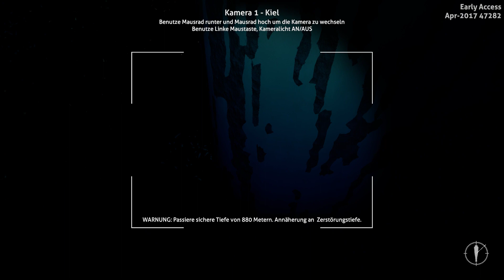Subnautica | Let's Play | Silent Running | Schleichfahrt | 26S2 | Subnautica Deutsch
Subnautica Gameplay German. Let's Play zu Subnautica auf Deutsch
Subnautica ist von den Indie Entwicklern Unknown Worlds.

Subnautica ist ein Unterwasser Bau, Überlebens Spiel.
Im Gegensatz zu vielen anderen Spielen geht es aber hier nicht darum einfach alles zu erledigen, es gibt recht wenige Effektive Waffen gegen die Heimische Tierwelt.
Natürlich muss man Essen und Trinken, und auch Luftholen sollte man in regelmäßigen Abständen.

Das Spiel befindet sich noch in der Alpha Phase